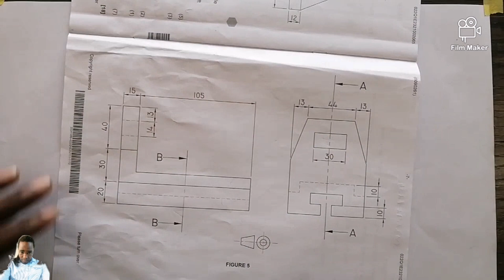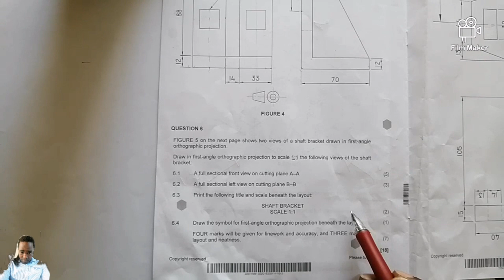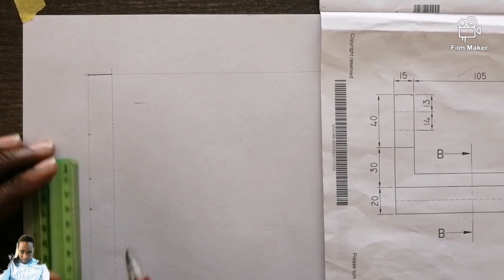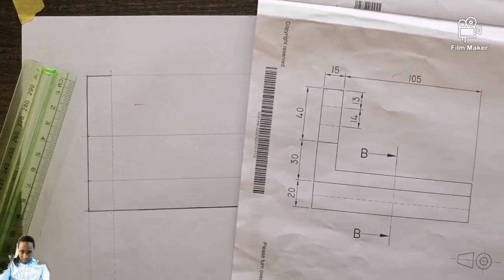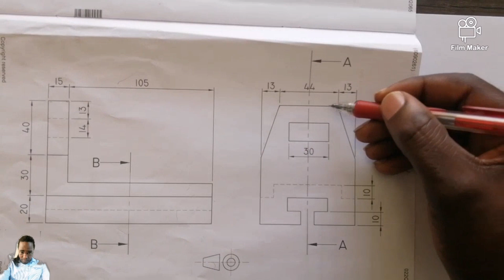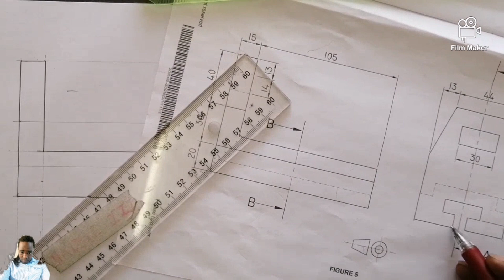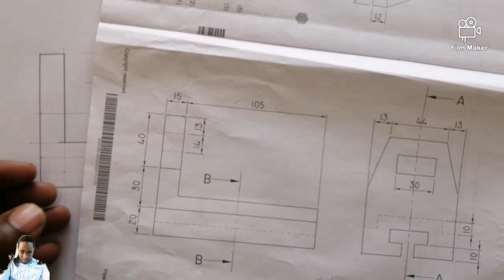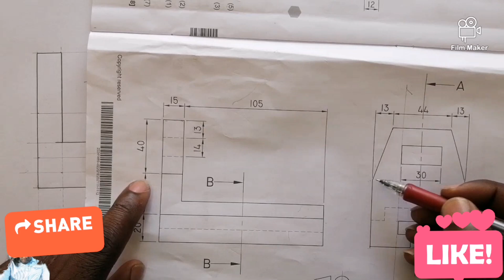Engineering Drawing N1 /21 November 2023/Question 6(Sectional Drawing) Part 01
Engineering Drawing N1